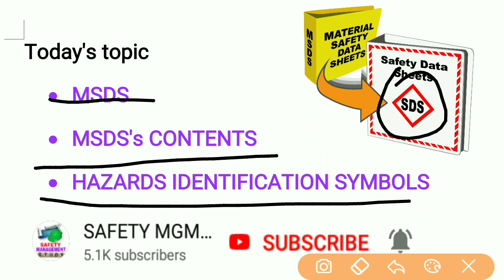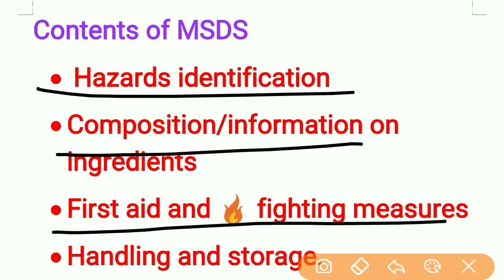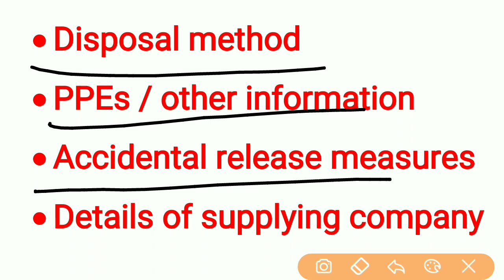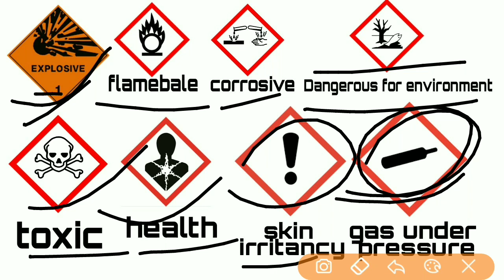MSDS | What is msds in hindi | material safety data sheet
MSDS
What is msds in hindi | material safety data sheet
 safety data sheet

I edit my video by Redmi 4 android phone